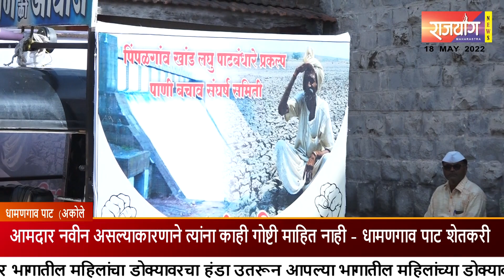आमदार नवीन असल्याकारणाने त्यांना काही गोष्टी माहित नाही - धामणगाव पाट शेतकरी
काही झालं तरी पिंपळगाव खांड धरणातील एक थेंबही पाणी उचलू देणार नाही - लाभक्षेत्रातील शेतकरी